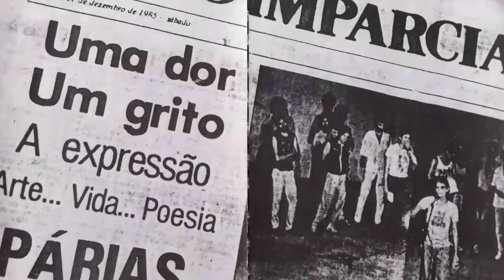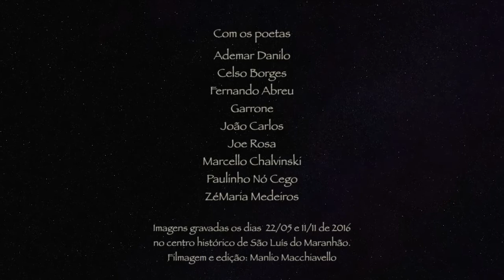AKADEMIA DOS PÁRIAS - SÃO PAULO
Com os poetas: Ademar Danilo, Celso Borges, Fernando Abreu, Garrone, João Carlos, Joe Rosa, Marcello Chalvinski, Paulinho Nó Cego, ZéMaria Medeiros.
Imagens gravadas os dias 22/11 e 11/11/2016, no centro histórico de São Luís do Maranhão, Brasil.
Filmagem e edição: Manlio Macchiavello